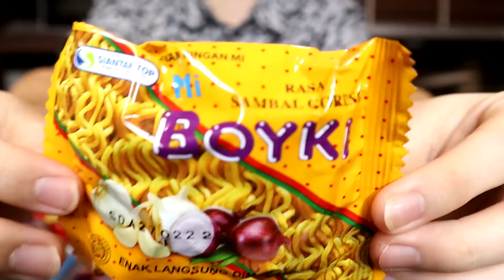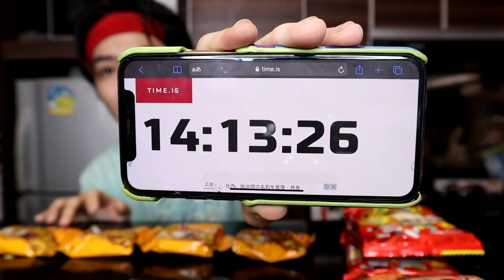24 JAM MAKAN SNACK INDONESIA JADUL AJA!!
Facebook GENKI
Y-Boyz Genki

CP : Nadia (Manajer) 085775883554